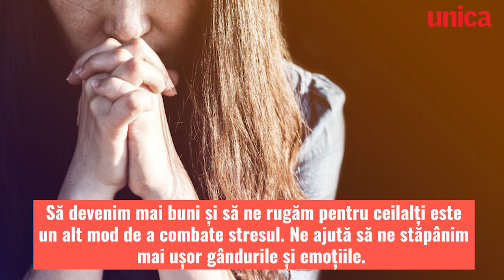Faptele bune ne fac mai fericiți și mai sănătoși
Faptele bune ne fac mai fericiți și mai sănătoși! Aceasta este concluzia la care au ajuns mai mulți oameni de știință. Iată de ce.